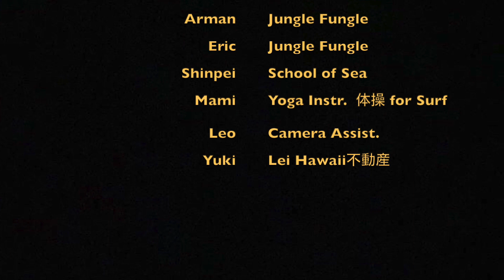ハワイバケレン特集第二弾（コロニーサーフホテル） Hawaii's Vacation Rental vol. 2 (Colony Surf Hotel)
ジャングルファングルのアルマンとエリックがサーフィン上手くなる為のヨガ挑戦！
サーフィン前にまさかのハプニング？！！
（プロサーファー）シンペイさんが行うサーフが宿泊＋（ヨガインストラクター）マミさんが行うサーフ４ヨガ
お楽しみに〜

詳しいお部屋案内とQ&Aはアリーさんのチャンネル”アリーハウス”で！